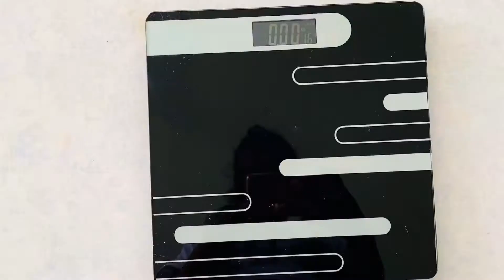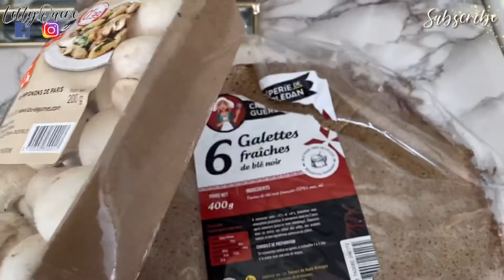EATING ONE MEAL A DAY FOR WEIGHTLOSS OMAD(week 7) INTERMITTENT FAST RESULTS omad intermittent fast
Hey loves please watch my video as Iam sharing Omad week  7 results

lettyquere

0:00-intro
1:14- How I felt about omad week 7
3:19- Exercises I did on week 7
3:45- Temptations during omad week 7
5:36 -what’s my weight goal
6:37- What I drink in the morning for weightloss
7:42 - Happy about Omad
8:03- What I ate

Lakey Inspired : saydee
🙌 Follow LAKEY INSPIRED